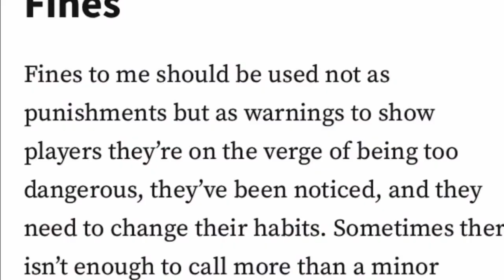Peyton Krebs charging on Kris Letang - Tough Call Recommendation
Peyton Krebs launched into Kris Letang. It’s as simple as that.